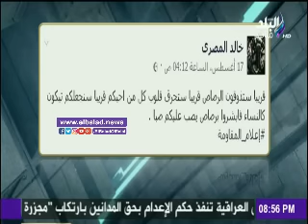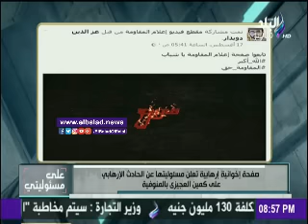صدى البلد | أحمد موسي يعرض صور منفذي حادث كمين العجيزي بالمنوفية